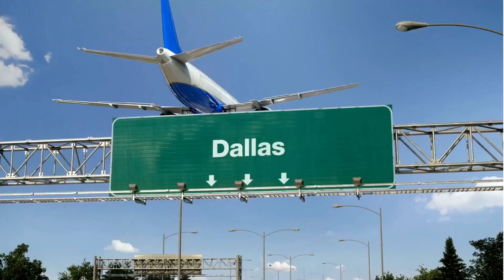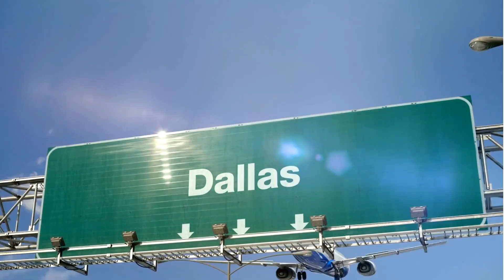This Week at Champion E8 (Now Featuring Max Bets)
➡️ Lead Story: UPS Is Paying How Much?
➡️ Friends in the Business On YouTube
➡️ Weekend Sports Report: Golf, WNBA, Women's World Cup, Go Noles and NFL
➡️ Local Foodie Focus Pick of the Week: Northside Drafthouse & Eatery